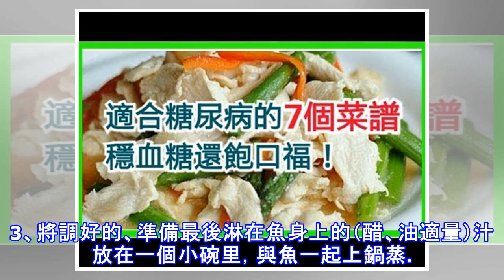適合糖尿病的7個菜譜，穩血糖還飽口福！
對糖尿病人來說，很多東西都不能吃，米飯不能吃飽，水果不能吃多，甜品基本不碰……那他們到底能吃什麼？我們要先明白血糖升高的原因。血糖升高的原因糖尿病患者，由於胰島功能減退，胰島素分泌絕對或相對不足，胰島素不能在飲食後隨血糖升高而增加，不能起到有效的降血糖作用，於是血糖就超過正常範圍。此時，若再像正常人那樣飲食，不進行飲食控制，甚至過度飲食，就會使血糖升得過高。一個基本的原則就是：可能快速提升血糖的，以及糖分含量高或者澱粉、脂肪含量高的的食品是要少吃，他們都很容易轉化為葡萄糖。那糖尿病人吃什麼好呢？下面為您介紹7個適合糖尿病患者的食譜。1、糙米燕麥南瓜粥糙米中米糠和胚芽部分含有豐富的維生素B和維生...